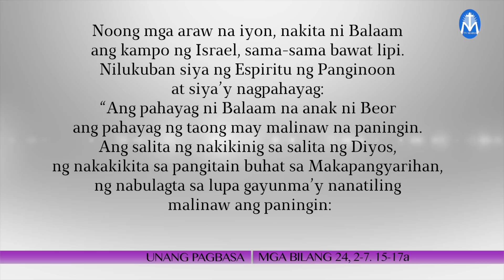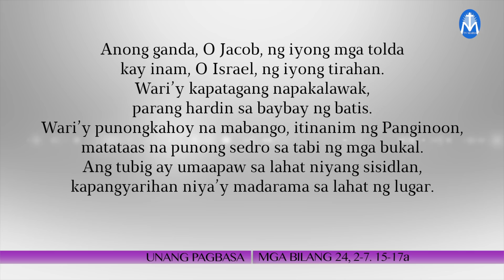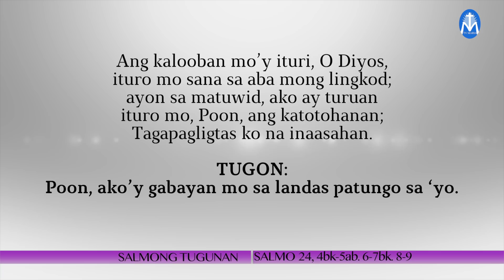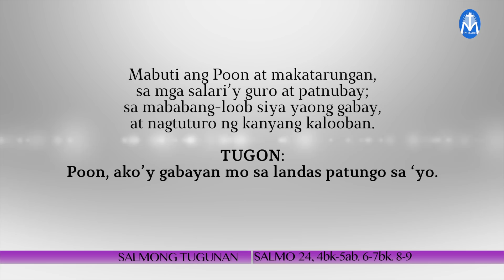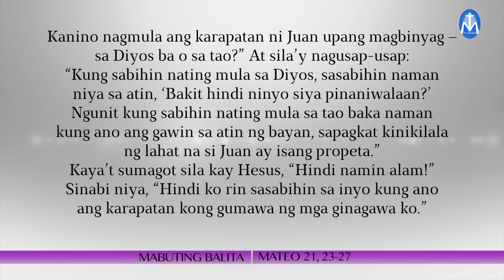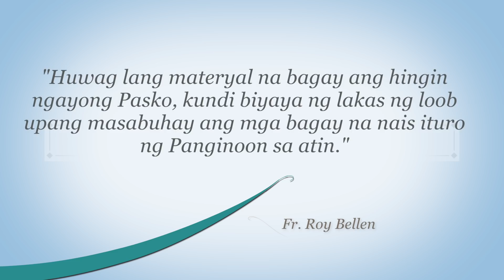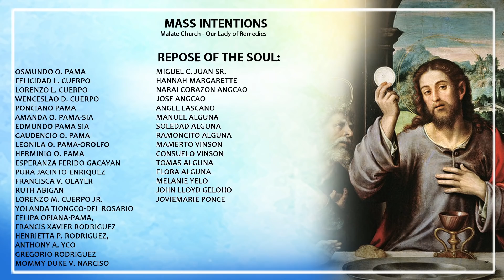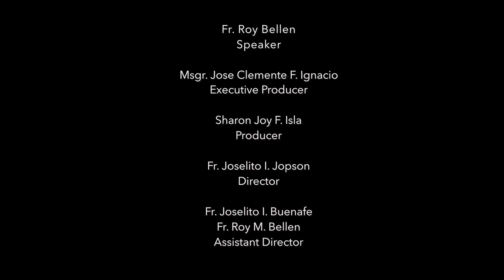Salita ng Diyos, Salita ng Buhay - December 14, 2020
"Huwag lang materyal na bagay ang hingin ngayong Pasko, kundi biyaya ng lakas ng loob upang masabuhay ang mga bagay na nais ituro ng Panginoon sa atin."
Reflection by: Fr. Roy Bellen